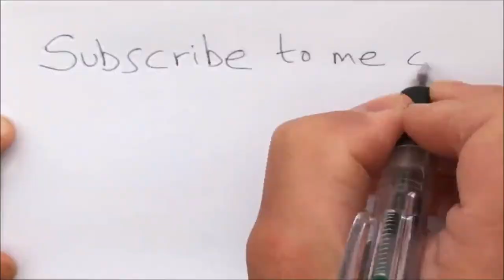What Like Invincible Fish hunter shooting arcade skill game